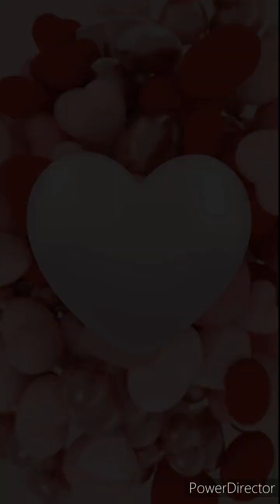రుచికరమైన పీతల పులుసు ఇలా ఒకసారి చేసి చూడండి ll crabe curry ll non veg recipes ll petala curry